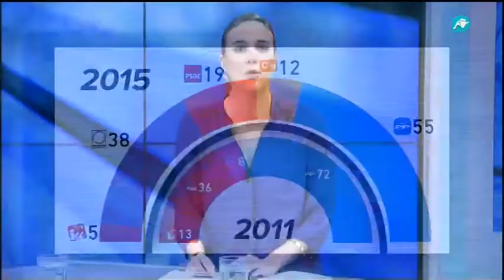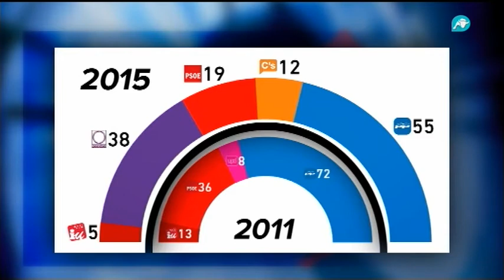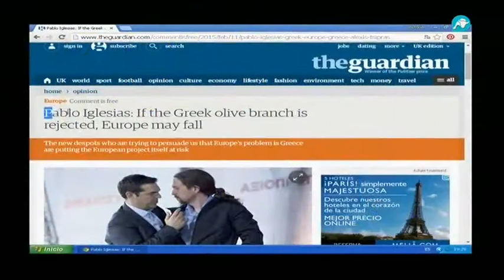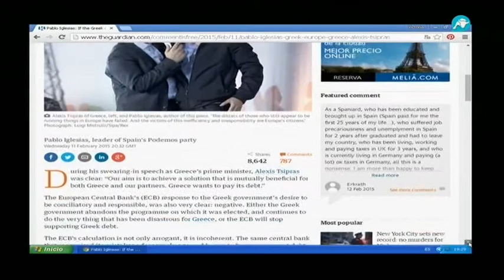Noticias Intereconomía: el futuro socialista, los investigados por el TS, y mucho más | 12/02/2015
Hoy hablamos con Kiko Méndez Monasterio sobre el futuro socialista, los investigados por el TS, Santiago Abascal candidato de Vox a la Cam, Artur Mas y su desaire a los Reyes, la situación de los jóvenes españoles. Además en el "Corruptómetro" con Ignacio Fúster Fabra sobre la operación púnica y el tranvía de Parla.